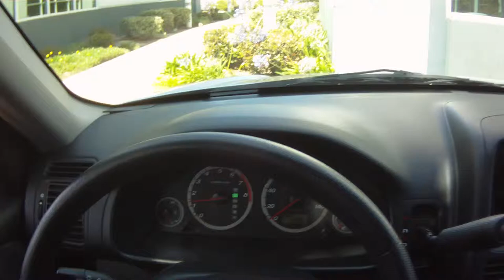2012.06.21 Daily Driving: Job [3/4]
My neck really fucking hurts today. Tried going slow. People still unable to drive well. Going to/from my current job. Driving around now with MORE commentary! Sometimes even special Guests. Just an example video from my Contour HD camera to show off the video quality to friends. You might want to turn down your speakers, the microphone is lacking.